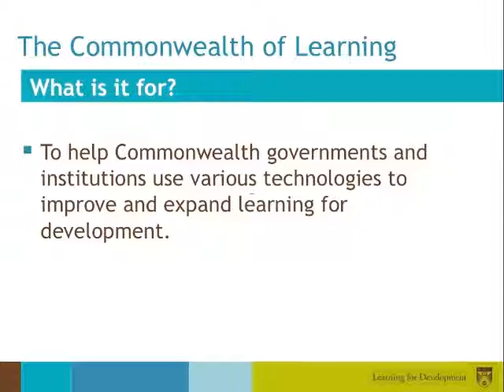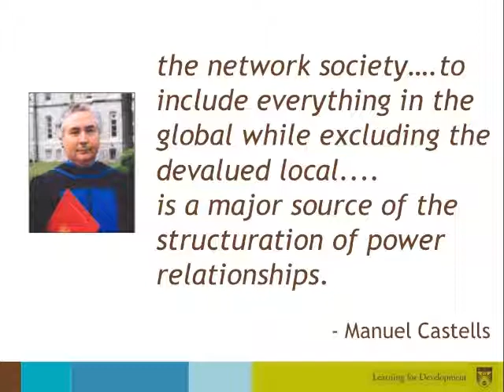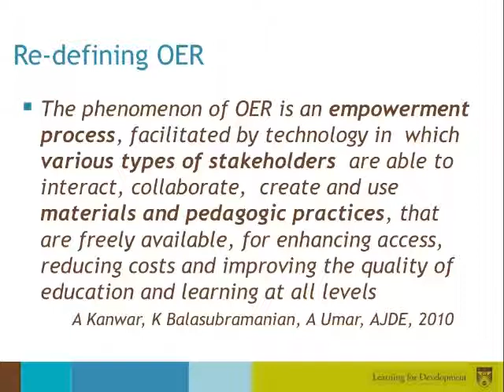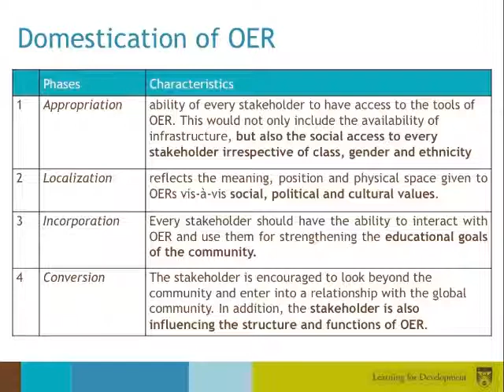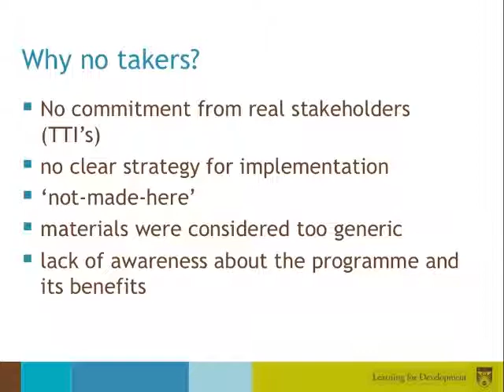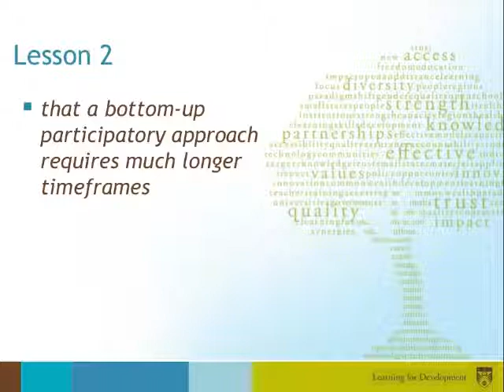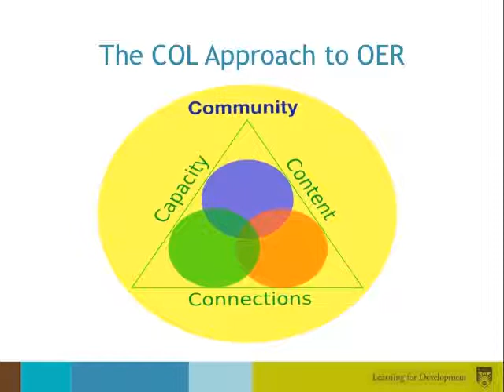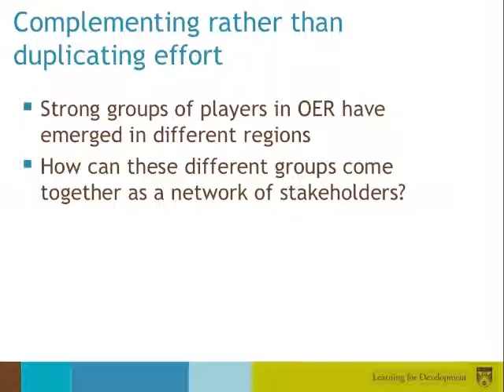Open Education Resources: Lessons from the COL Experience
Keynote Address (via Video) at OER Africa, held in Nairobi, Kenya (16-18 May 2011) by Professor Asha Kanwar, Commonwealth of Learning.